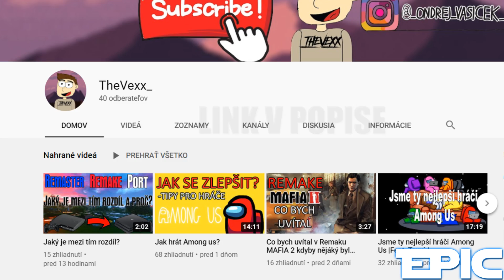Skrytý Príbeh hry Among Us - Teória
Takže vitajte u nového videa. Moje meno je EPIC a dnes vám poviem skrytý príbeh hry Among Us.
📱Sociálne siete :
🎵 Hudba v pozadí :
Ďakujem že si si video pozrel dokonca.